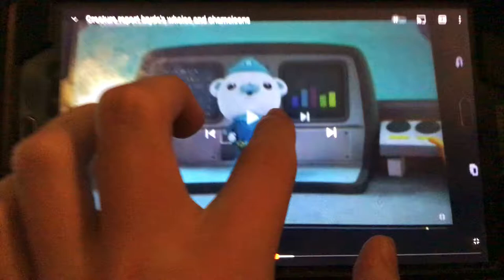Creature report Chamaeleon